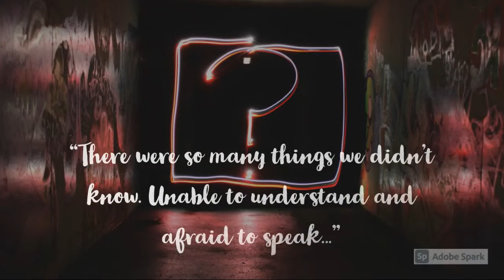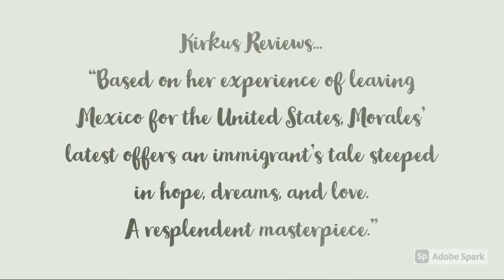Dreamers by Yuyi Morales Book Trailer